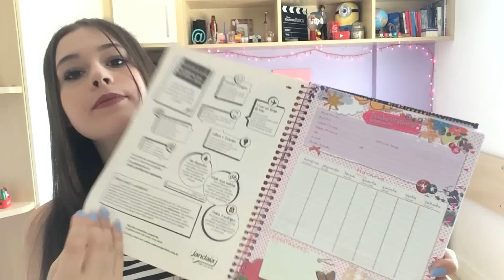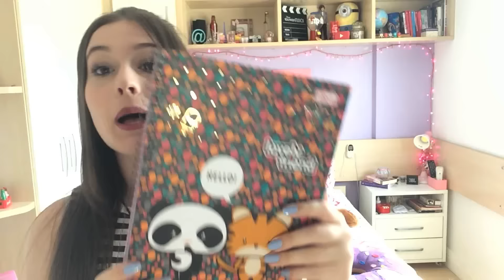MEU MATERIAL ESCOLAR 2017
Oioi Meninas e Meninos, Tudo Bom?? Esse é o vídeo do meu material escolar de 2017! Espero que gostem!
E deixem seu comentário que eu vou adorar ler!